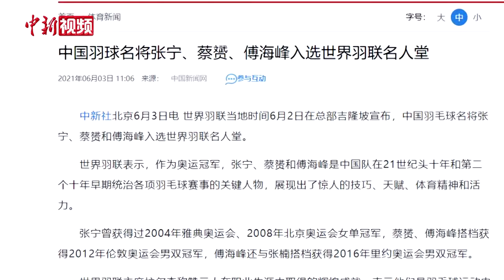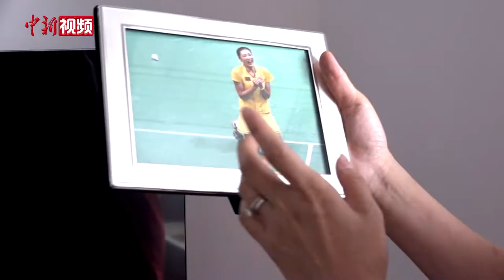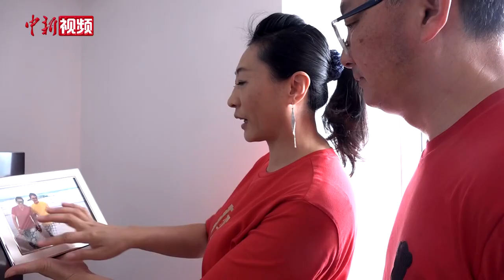专访羽毛球名将张宁：从陪练到奥运冠军的坚持之路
在羽毛球奥运冠军张宁看来，运动生涯的成功离不开自己的坚持。而她的这份坚持不但为她赢得了两个奥运冠军，也让她成为了世界羽联名人堂的新成员。

6月2日，世界羽联在总部吉隆坡宣布，中国羽毛球名将张宁、蔡赟和傅海峰入选世界羽联名人堂。近日，张宁在接受中新社记者专访时表示，能入选世界羽联名人堂非常自豪，自己第一时间与家人分享了荣耀。

2008年北京奥运会，作为当时中国队的“大姐”，已经30多岁的张宁克服巨大的主场压力，捍卫了自己在2004年雅典奥运会上获得的金牌，成为首位卫冕奥运会女单冠军的球员。张宁坦言，自己在获得这些优异成绩之前，也曾陷入过长时间的运动低谷。后来，张宁走出运动低谷，成为一名出色的全能选手，在多项重大赛事上取得胜利。

除了运动员的身份，张宁还曾担任中国羽毛球队女单教练，培养出多位世界冠军。在她看来，从自己师承陈玉娘到退役后带队伍，中国羽毛球队的优良传统一直在传承。

对于即将举行的东京奥运会，张宁介绍，此次出征奥运会的中国羽毛球女队选手年纪较小，大赛经验不足，同时在疫情期间参赛计划被打乱，因而面对不小的挑战。

如今，张宁成为一名青少年羽毛球的推广者，她希望选拔有潜质的青少年，让更多的孩子通过羽毛球运动改变自己的人生。此外，她有了更多的时间陪伴女儿，追求运动快乐的同时也能享受家庭生活。（徐朋朋 王禹）